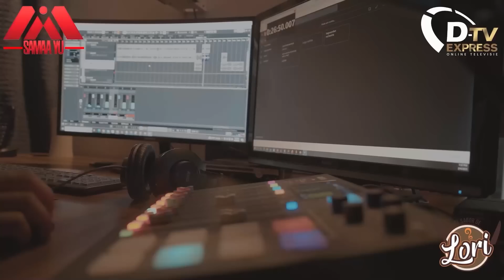De Nieuwe Politiek LIVE: ABOP topper Ravenberg over situatie Pikin Saron